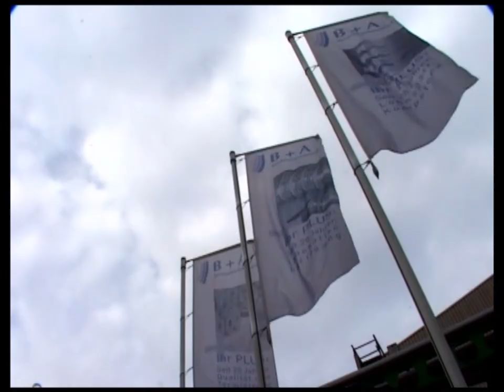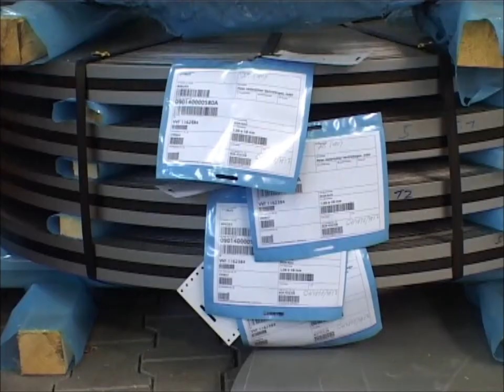Bürger + Althoff Bandstahlschneidwerk - Firmenvideo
Herzlich willkommen bei Ihrem Profi für Bandstahl in Gelsenkirchen.

Wir verstehen uns als Ihr zuverlässiger und kompetenter Dienstleister in den Bereichen Spaltung und Tafeln.

Ausgestattet mit einer langjährigen Erfahrung ist es unser Ziel, Ihnen höchstmögliche Qualität bei der Durchführung Ihres Projekts zu bieten.

Mit maximaler Genauigkeit und höchster Flexibilität bearbeiten wir in unserem zertifizierten Unternehmen verschiedenste Stahlsorten in unterschiedlichsten Dicken, Breiten und Güten.

Von Kaltband bis Warmband oder auch Edelstahl sind wir Ihr Ansprechpartner !